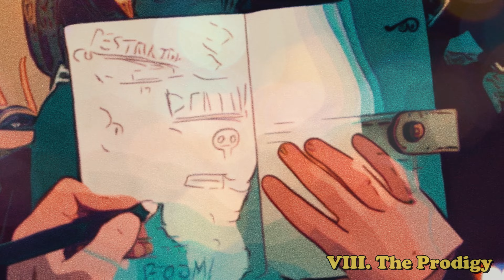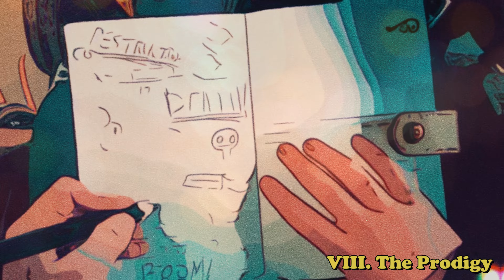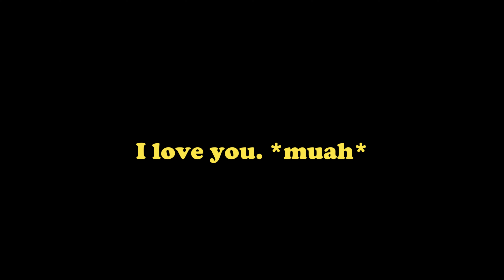Catfish Creek Beats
Best enjoyed while taking a bubble bath with electronic headphones on. Also really great music for dinner parties with extended families. Also it's perfect when you adopt a foster child and the car ride home is quiet and awkward so you get on your phone while you're driving and find this on Youtube. (The foster child will like the music).